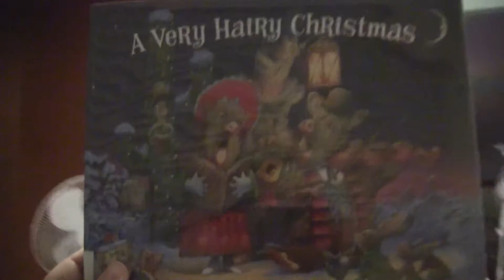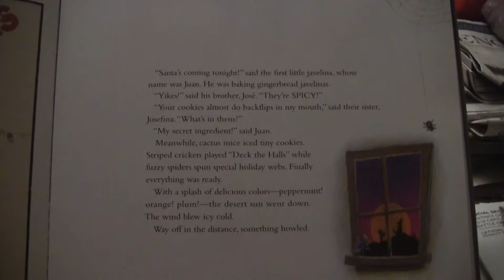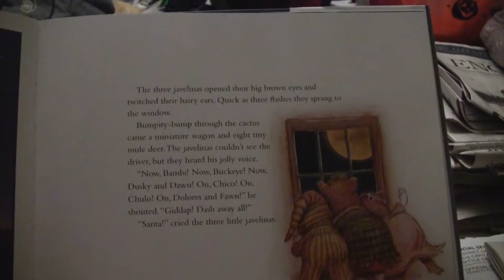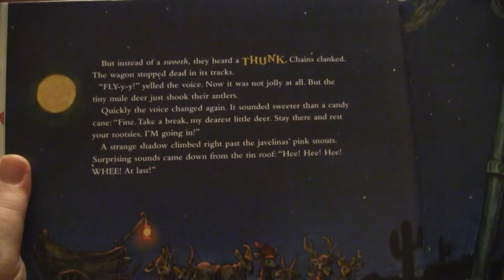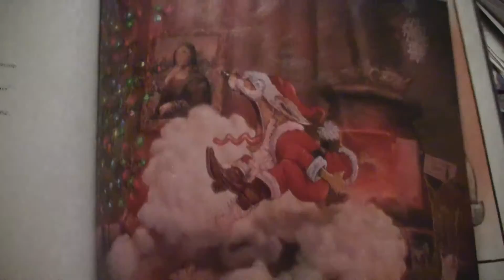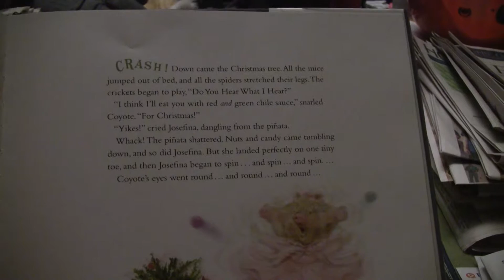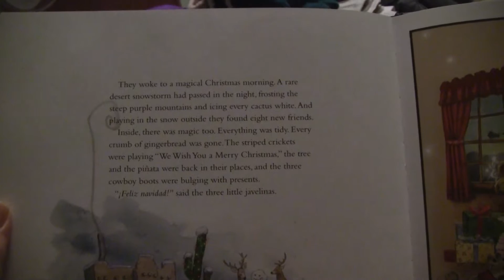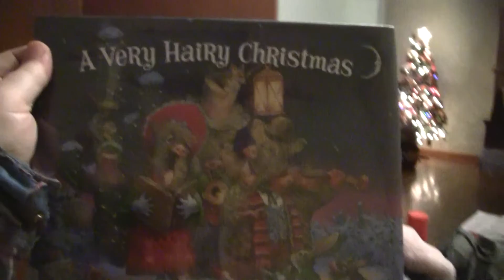Tim Reads"A VERY HAIRY CHRISTMAS" By Susan Lowell